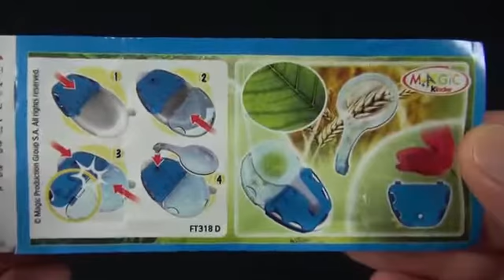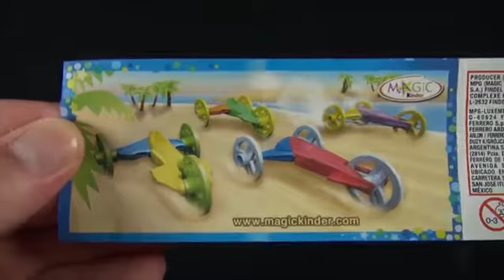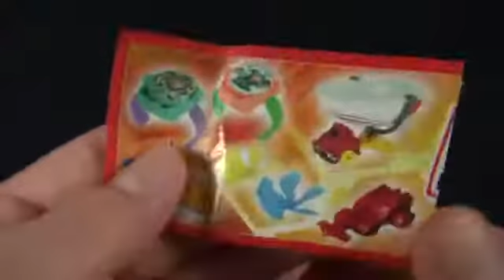3x Kinder JOY unboxing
❶ Video-Playlist 1:

❷ Video-Playlist 2:

✪✪✪ My other Channels / Meine anderen Kanäle ✪✪✪

12x Kinder Surprise Egg - Barbie & Disney Princess

30x Kinder Surprise Mega Unboxing (Asterix / Disney Monsters University / Tom & Jerry / The Smurfs)

Kinder Surprise Egg - Winx Club

Kinder Überraschung - MAXI EI - Monsters University (Disney Pixar) (Monsters, Inc) (Kinder Surprise)

3 x Kinder MAXI EI [ Baby Looney Tunes ] [Special Edition] (Kinder Surprise Maxi Egg)

Kinder Surprise - Christmas Special (Ultra Super Rare Collections)

50 x Kinder Surprise Egg (Easter Special) [Extrem Rare Packs] Kinder Überraschung - Oster Edition

Kinder Surprise - Disney Pixar Cars (Metal Lunchbox)

Kinder Surprise - Madagascar 2 (9 eggs + Stickers)

Kinder Surprise - The Smurfs 2 (Movie)

Kinder Überraschung - Disney Princess [Special Edition]

✪✪✪ Music ✪✪✪

Youtube Audiolibrary & /